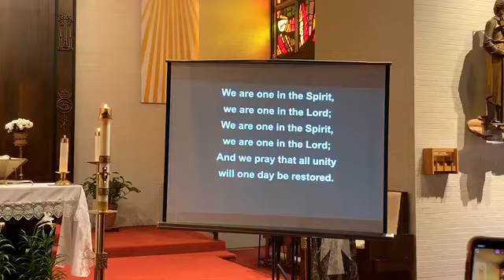Weekday Mass - 5/11/2020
Celebrant: Fr. Nick Cavallari